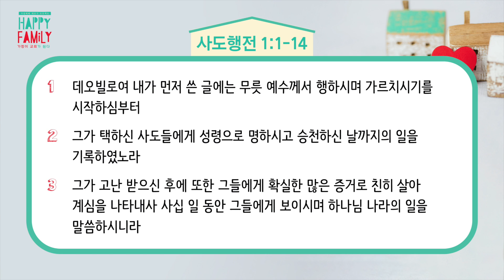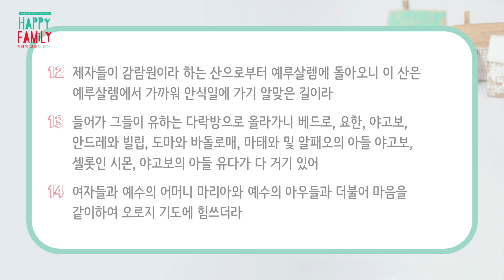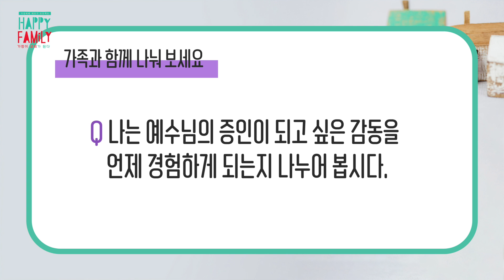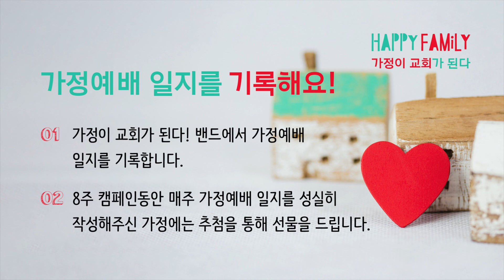[해피패밀리] Week 01 | 복음의 발걸음이 이룬 기적(행1:1-14)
가정예배 세우기 프로젝트

가정이 교회가 된다.
1주차 복음의 발걸음이 이룬 기적 (행1:1-14)
*가정예배지는 댓글에 있어요.
*가정예배 인도자 지침서는 한성교회 - 커뮤니티에 있어요.